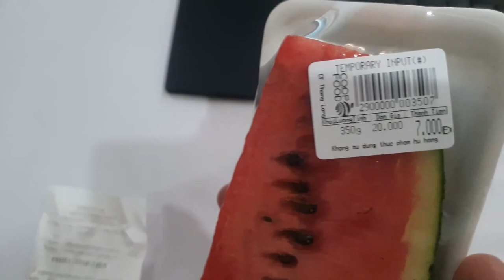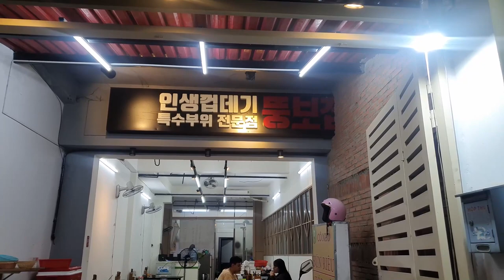호치민에서 헌팅 당했다! Part.1 (Ho Chi Minh VLOG)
호치민 젊은이들과 밤샘 맥주 파티! 첫번째 이야기!

* 촬영장비 : 오즈모 모바일 6 / 갤럭시 S9 + S10
* 편집프로그램 : MiniTool MovieMaker / Vrew / 미리캔버스